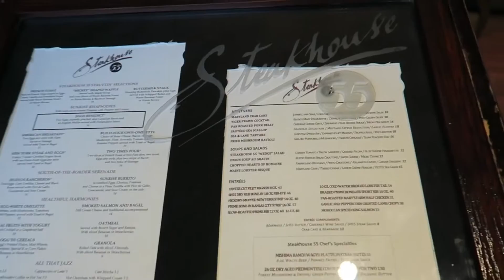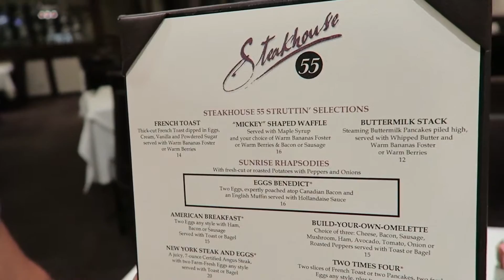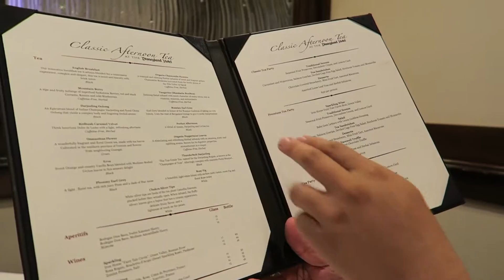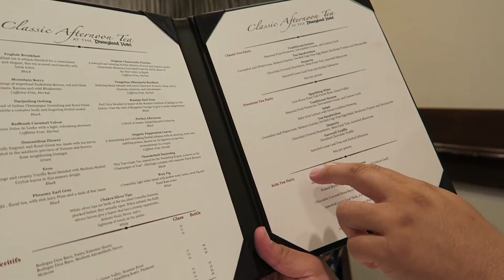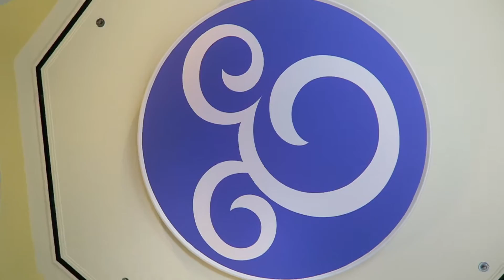BREAKFAST AT STEAKHOUSE 55 | DISNEYLAND HOTEL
There's only a few things we wake up early for. One of those things are MICKEY WAFFLES! In this vlog we visit the Disneyland Hotel and have breakfast at Steakhouse 55.

Recorded with: Canon G7X, iPhone 5 w/ OlloClip & iPhone 6Plus

Other equip used: SP Gadgets: POV Light and Tripod Grip, GorillaPod Hybrid